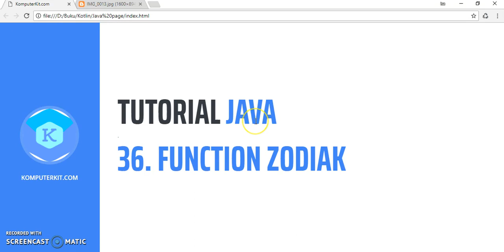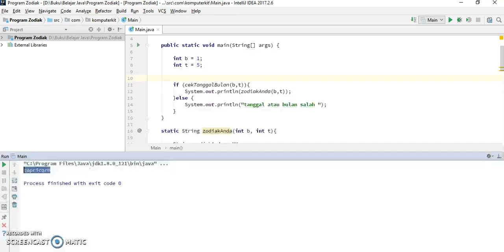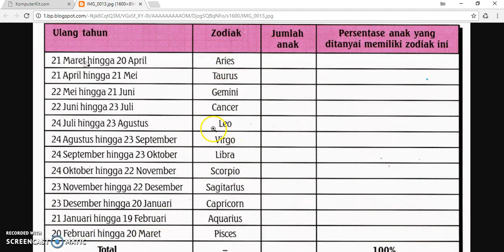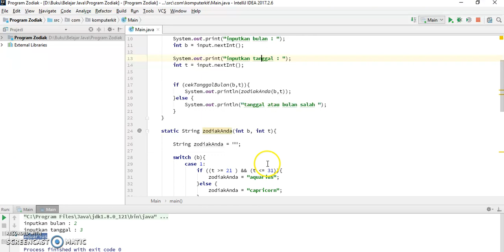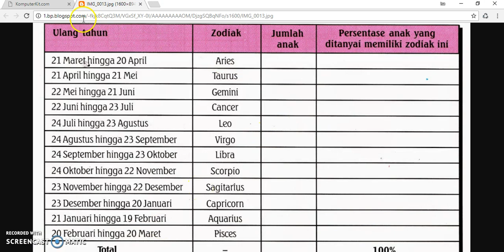Tutorial Java 36 Function Zodiak